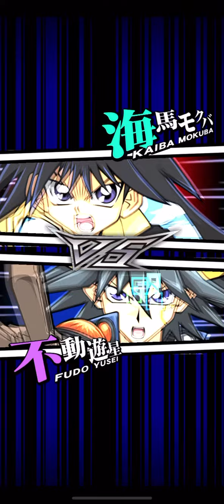遊戯王 デュエルリンクス 安定の不知火